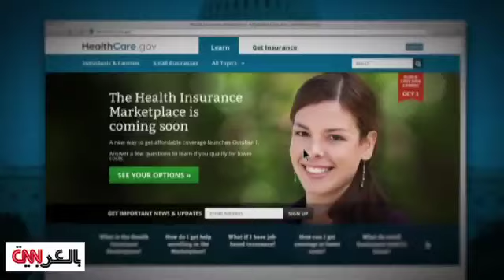الحياة "تتوقف" في أمريكا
دخل إغلاق الحكومة بالولايات المتحدة الأمريكية حيز التنفيذ إزاء إخفاق الجمهوريين والديمقراطيين في الكونغرس حل خلافاتهم بشأن قانون الرعاية الصحية المقدم من الرئيس، باراك أوباما.